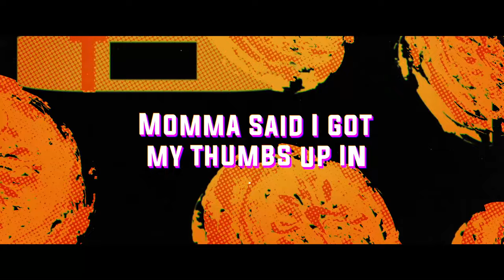Puss in Boots Song | Little Jack Horner ft Shwabadi [Big Jack Horner Song]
Puss in Boots: The Last Wish genuinely may be our favourite animated movie of all time. Big Jack Horner is another perfectly excecuted villain. He doesn't care who he has to step on to get what he wants and has no remorse. A classic movie villain. Massive thank you to Shwabadi for hopping on this with us!

Track Credits
Songwriter/Vocals:  @HeyBenSchuller
Songwriter/Vocals: @Shwabadi
Producer: @oknez
Video editor: @emm8392

Reactions are totally fine and encouraged!